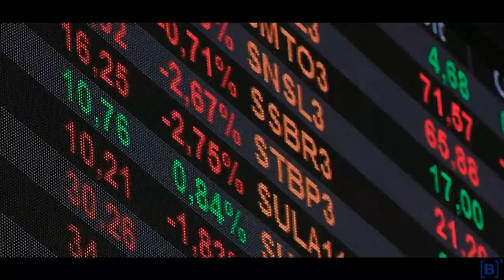BRASIL EM PAUTA | Adolfo Sachsida, secretário de Política Econômica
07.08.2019 - Esta edição do Brasil em Pauta mostra como o governo conduz a política econômica do país, dividida em três instrumentos principais: a política cambial, a política monetária e a política orçamentária.

Acompanhe na entrevista com o Secretário de Política Econômica do Ministério da Economia, Adolfo Sachsida.